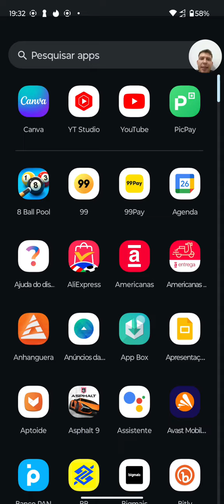como ver saldo no Nubank